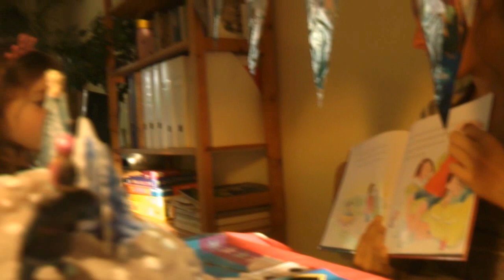EMOTIONAL LIVE PREGNANCY TEST 👶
That's right, baby #3 is on the way! That was fast! We kept it a bit of a secret for about a month. We took a very early pregnancy test and found out at 3 weeks and 2 days, and as of today I am 7 weeks 1 day and we saw little one is growing nicely with his or her little heart beating!
Pregnancy Vlogs have been pre-recorded and will be going up one by one until we are all caught up! (Also side note) Sorry if I am super quiet in the start,  I was trying not to wake up the girls :P

 I am sure my absence makes more sense now, between two births and pregnancy symptoms all whilst trying to keep it a secret I found it best to just take a break from youtube.

Song: jasper sawyer have a little fun